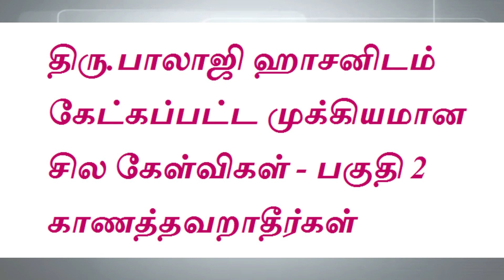அதிமுக வை தினகரன் கைப்பற்றுகிறாரா..?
அரசியல் நிகழ்வுகளைப் பற்றி தன்னுடைய ஜோதிட கணிப்பினை ஜோதிடர் பாலாஜி  பகிர்ந்துள்ளார் அதன்  முதல் பகுதி